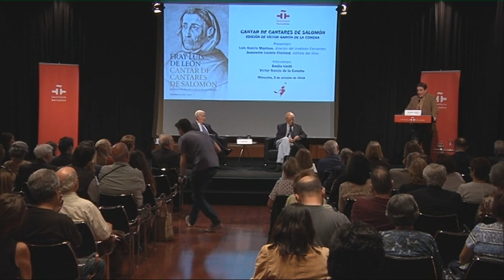Cantar de cantares de Salomón, de Fray Luis de León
El Instituto Cervantes y Vaso Roto presentaron esta edición definitiva del Cantar de cantares de Salomón, de Fray Luis de León (Belmonte, Cuenca, 1528), y editada por Víctor García de la Concha, director del Instituto Cervantes entre 2012 y 2017 y de la Real Academia Española entre 1998 y 2010.
Fray Luis de León abrió un camino nuevo dentro de la prosa armonizando el ritmo del latín clásico con el decir cotidiano, que se admira en el Cantar de cantares de Salomón, uno de los libros fundamentales de la Biblia. A mediados del siglo XVI Fray Luis de León tradujo el original hebreo. Censurado y prohibido por la Inquisición, no fue publicado hasta 1798.